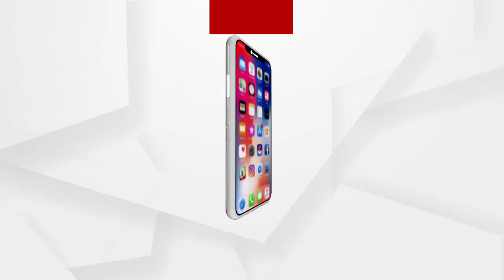ଏବେବି ପଡି ରହିଛି ଆମୋନିଆ ବୋଝେଇ ଗ୍ୟାସ ଟ୍ୟାଙ୍କର ....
ଏବେବି ପଡି ରହିଛି ଆମୋନିଆ ବୋଝେଇ ଗ୍ୟାସ ଟ୍ୟାଙ୍କର । ଫଳରେ ରାତି ତମାମ ହଜାର ହଜାର ବସ , ଟ୍ରକ ଫସି ରହିଛି । ସମ୍ପୂର୍ଣ୍ଣ ଜାତୀୟ ରାଜପଥ ବନ୍ଦ କରାଜାଇଛି .